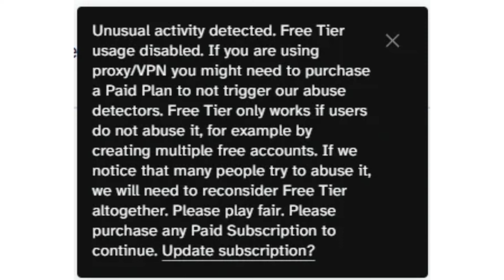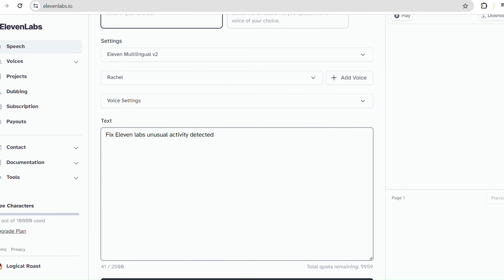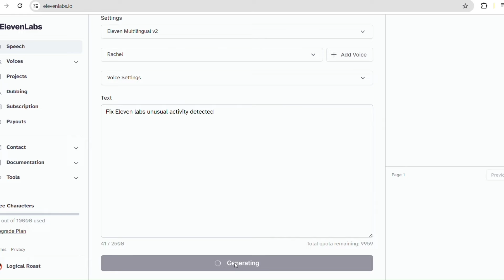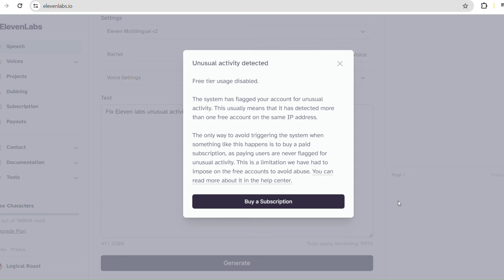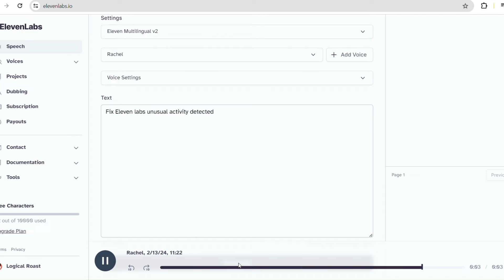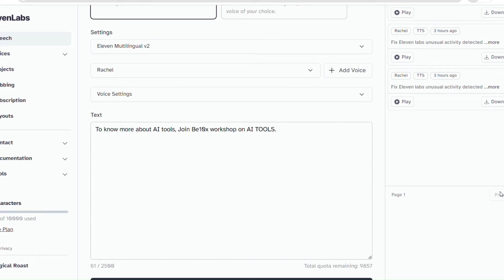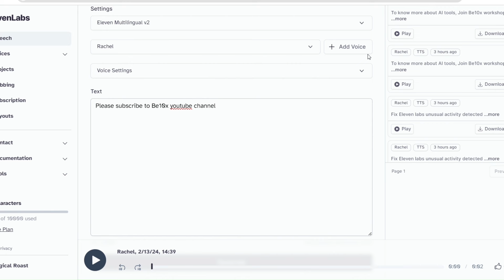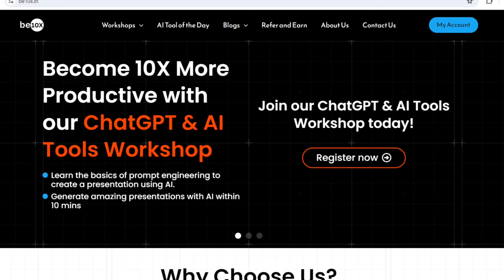How to Solve "Unusual Activity Error" on Elevenlabs : Elevenlabs Unusual Activity Detected | Be10x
*Overcome ElevenLabs or any other AI Tools 'Unusual Activity' hurdles: Join our workshop to master AI tools, including ElevenLabs, for breakthrough growth in your career. Secure your spot now and unlock the full potential of AI!*

"Fixing ElevenLabs 'Unusual Activity Detected' Error: A Comprehensive Guide | Be10x" addresses the common issue many users face with ElevenLabs – the 'Unusual Activity Detected' error. This detailed tutorial is crafted for users of ElevenLabs who encounter this error and are looking for reliable solutions to continue using ElevenLabs' text-to-speech services seamlessly. Whether you're trying to use ElevenLabs for free, facing limitations, or simply wish to understand more about this AI tool's functionality, this video provides all the answers.

*What You'll Learn* :
-  *Understanding the 'Unusual Activity Detected' Error* : Gain insights into why ElevenLabs flags accounts for unusual activity and what it means for your access.
-  *Step-by-Step Solutions* : Follow our detailed guide on resolving the 'Unusual Activity Detected' problem, ensuring uninterrupted use of ElevenLabs.
-  *Maximizing ElevenLabs Usage* : Tips on using ElevenLabs effectively, including accessing unlimited text-to-speech features and troubleshooting common problems.
-  *Free Access to ElevenLabs* : Learn legitimate methods to access ElevenLabs for free, avoiding the unusual activity error.

This guide not only aims to solve the 'Unusual Activity Detected' error but also enhances your overall experience with ElevenLabs, offering insights into its unlimited usage, free access tips, and troubleshooting advice. Whether you're a new user or experienced with ElevenLabs AI, this video ensures you get the most out of this powerful text-to-speech tool without interruptions.

Navigate through the 'Unusual Activity Detected' error with confidence using our comprehensive guide. Watch now to unlock the full potential of ElevenLabs and ensure a smooth, uninterrupted experience with this advanced text-to-speech platform.